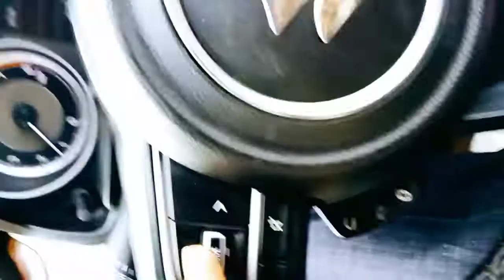Aisa Deewana 😎😎@Dzire 🚗 Status 🔥🔥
Dzire Lovers